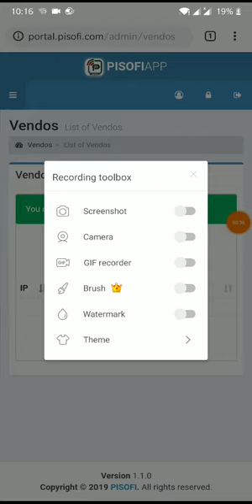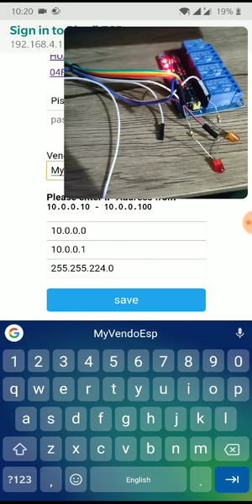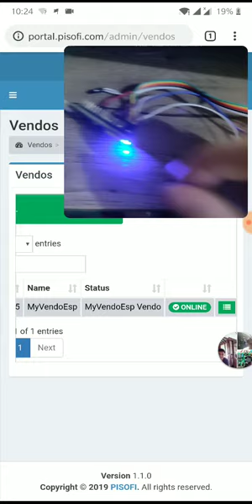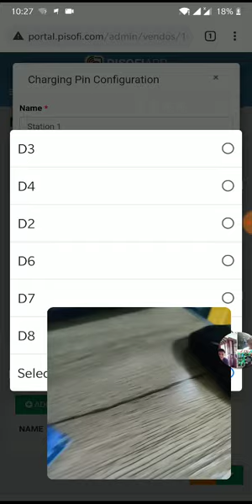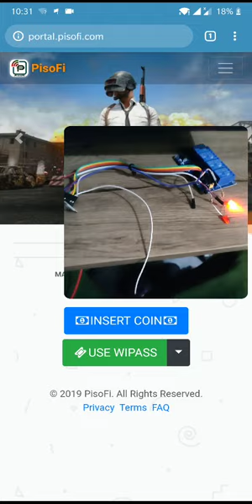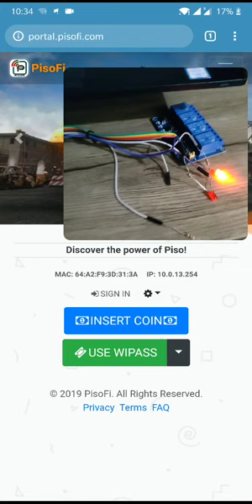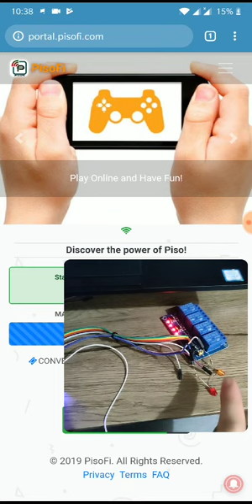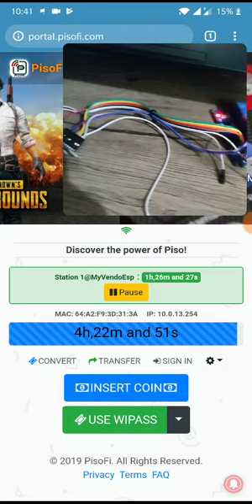PisoFi multivendo configuration and functionality demo using NodeMCU